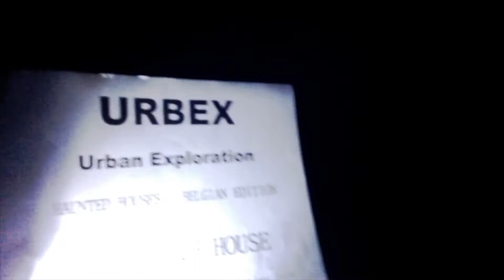SNATCH Bloody Mary